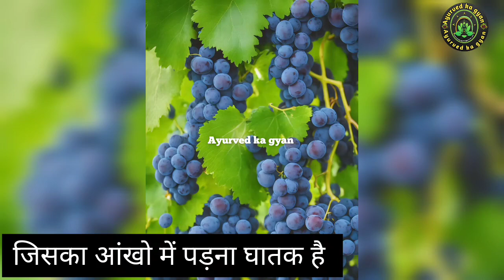जांघो के बीच दाद खाज खुजली का फ्री घरेलू इलाज||दाद,खाज,खुजली को जड़ से मिटाएं आक याआंकड़े के पौधे से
दाद, खाज, खुजली को जड़ से मिटाएं आक या आंकड़े के पौधे से|| benifits of aak|| Home Remedies

Your Queries Solved:
heart attack se bachne ke upay
heart attack ka gharelu upchar
heart attack desi ilaj
Ayurved ka gyan
आयुर्वेदाचार्य के देसी नुस्खे
जुकाम के देसी नुस्खे
घरेलू देसी नुस्खे
खुजली के देसी नुस्खे
देसी दवा के नुस्खे
हकीम साहब के देसी नुस्खे
दाद मिटाने के देसी नुस्खे
शरीर बनाने के देसी नुस्खे
वजन बढ़ाने के देसी नुस्खे
भूख बढ़ाने के देसी नुस्खे
खून बढ़ाने के देसी नुस्खे
बाल बढ़ाने के देसी नुस्खे
पेट दर्द के देसी नुस्खे
ayurvedic medicine
ayurvedic treatment
ayurveda for everyone

आक अनेक औषधीय गुणों से संपन्न एक खास प्रकार का पौधा है, जिसकी पहचान एक आयुर्वेदिक जड़ी-बूटी के रूप में की जाती है। आक का पौधा आमतौर पर बंजर जमीन में अपने आप उग जाता है और इसे ज्यादा पानी की भी आवश्यकता नहीं होती है। आक के पत्ते बरगद के पेड़ के समान होते हैं और इसके फूल का रंग सफेद व बैंगनी होता है। आक में ऐसे खास प्रकार के तत्व होते हैं, जिनकी मदद से कई गंभीर रोगों का इलाज किया जा सकता है। आक को मदार के नाम से भी जाना जाता है और इसका वैज्ञानिक नाम जायंट कैलोट्रोप (Giant calotrope) है।

आक के फायदे (Benefits of Aak)
आक में अनेक प्रकार के स्वास्थ्यवर्धक गुण पाए जाते हैं, जिनसे प्राप्त होने वाले लाभों में प्रमुख रूप से निम्न शामिल हैं वीडियो पूरी देखे